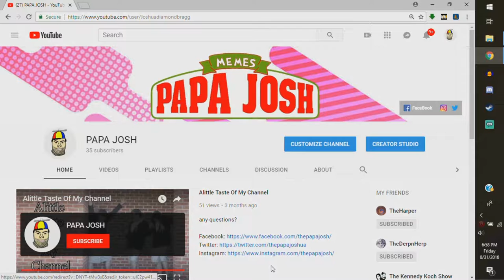CS:Go commit not alive